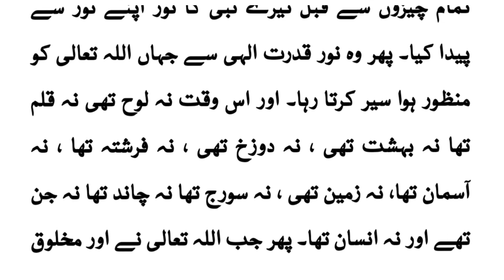Huzoor SAW ka noor tamam makhlooq se pehle paida kiya gaya